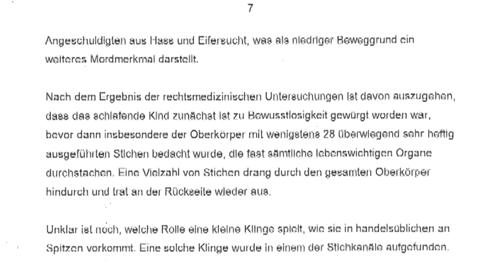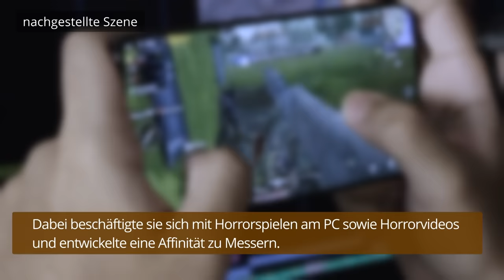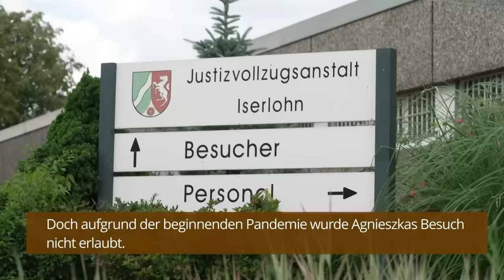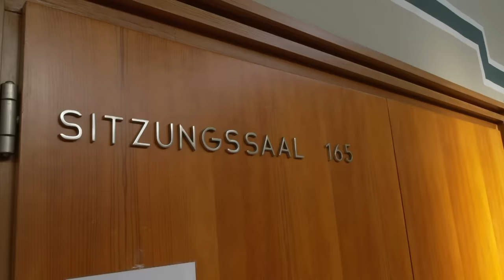Geschwistermord - Teil 1 | Crimespot Doku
Die tragische Geschichte des Mordfalls von Detmold begann in Polen: Dort wuchs Oliwia bei ihrem Vater auf, soll von ihm misshandelt worden sein. Als sie zehn Jahre alt war, holte ihre Mutter Agnieszka P. sie zu sich. Etwa zur selben Zeit wurde Oliwias Mutter von ihrem neuen Mann schwanger, der gemeinsame Sohn Nicolas kam Ende 2015 zur Welt. Auch Nicolas’ Vater verließ die Familie. Oliwia lebte seitdem mit ihrer Mutter, Nicolas und ihrer Oma in einer Drei-Zimmer-Wohnung in Detmold.

Das Mädchen entwickelte im Laufe der Zeit eine Abneigung gegen seinen Bruder, war eifersüchtig auf ihn. Nicolas habe sich ständig an ihren Sachen vergriffen, sagte Oliwia später. Oft musste sie auf ihn aufpassen, wenn ihre Mutter und die Großmutter arbeiten waren. So war es auch am 6. November 2019, dem Tag, an dem sie das Leben von Nicolas beendete.

Am frühen Morgen verließ die Mutter die Wohnung. Als sie am Abend die Wohnung betrat, war alles anders: kein Kinderlärm, kein Licht. Oliwia war nicht zu Hause.

Als Mutter Agnieszka in Nicolas’ Zimmer ging, der Schock: Ihr Sohn lag tot in seinem Bett! Getötet von seiner Schwester! Hinter dem Leichnam an der Wand befand sich eine Botschaft aus Blut: „Hier hast du deinen Sohn“.

Redaktion: Bastian Schlüter, Martin Mikovic
Kamera: Christoph Schult
Konzeption & Schnitt: Lena Geller